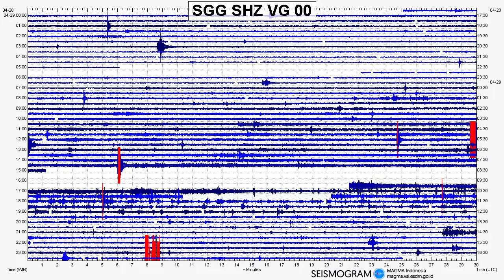Sinabung Volcano Time Lapse 190429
An actual plume! :-) And weirdness! And a Sunset! Bonus!